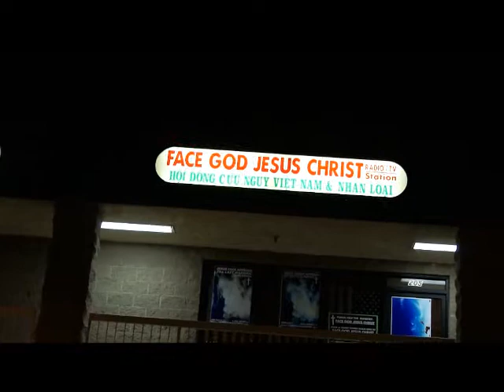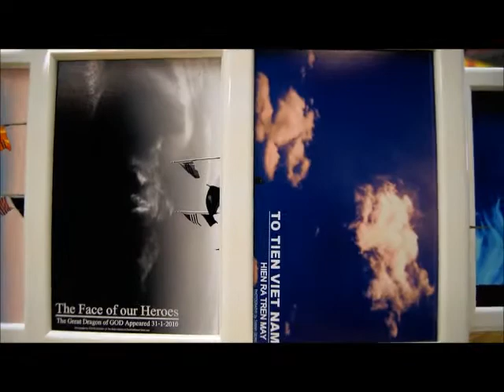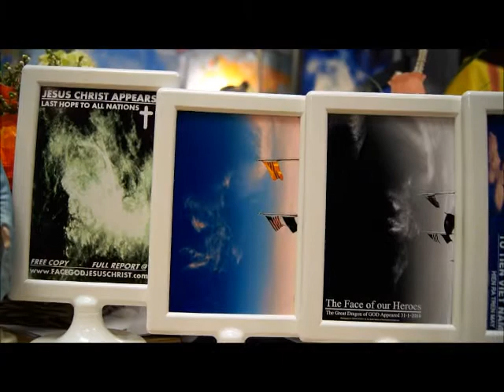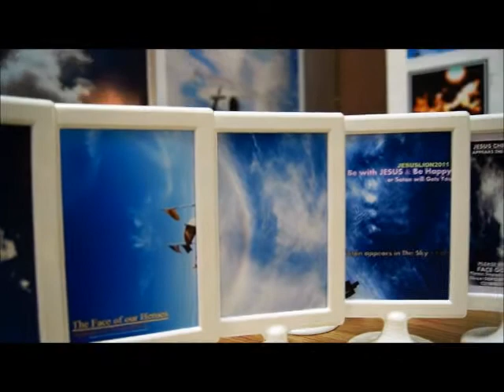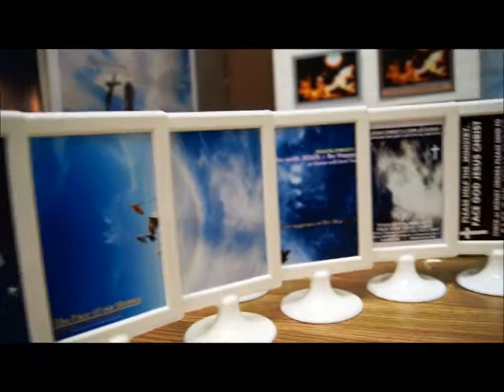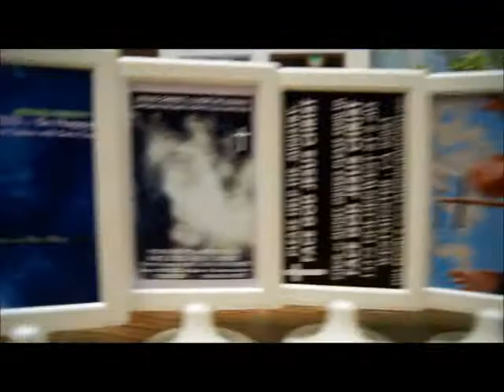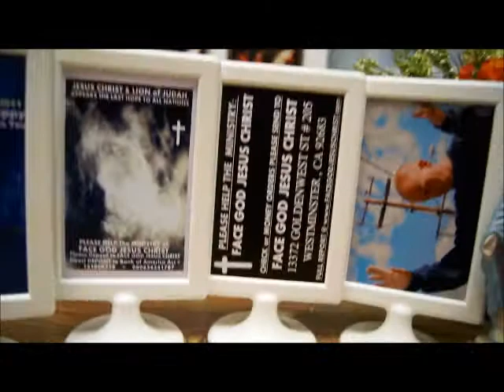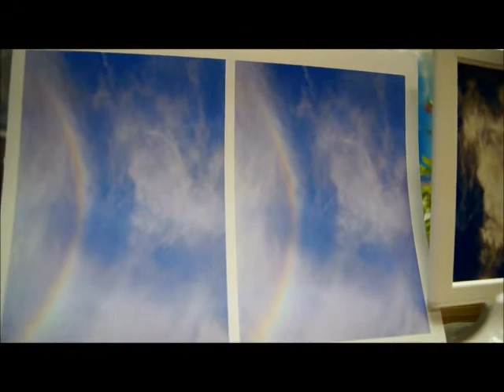PHEP LA tai V/P HOI DONG CUU NGUY VIET NAM CANH BAO DONG BAO VIET NAM CANH TINH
12 PHEP LA HIEN RA TREN MAY CHO BIET dich danh MINH VUONG VIET NAM TAI THE LANH DAO CUU VIET NAM LA AI va DANG O DAU?,Chi tiec @youtube/TRUNG TRI CONG SAN.